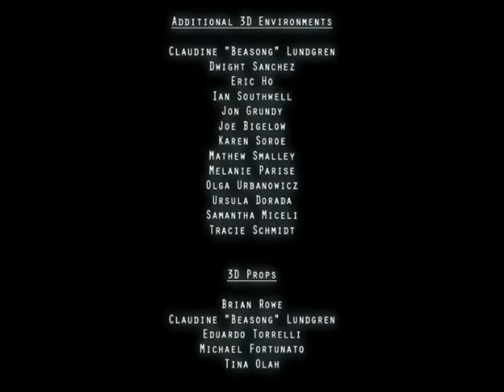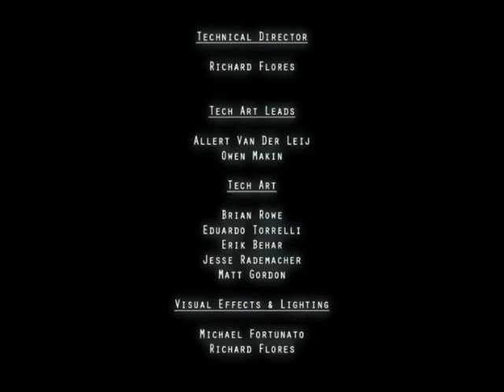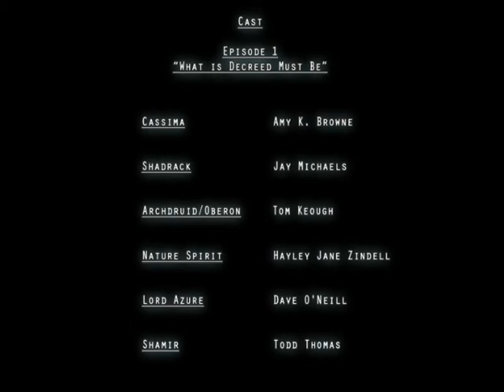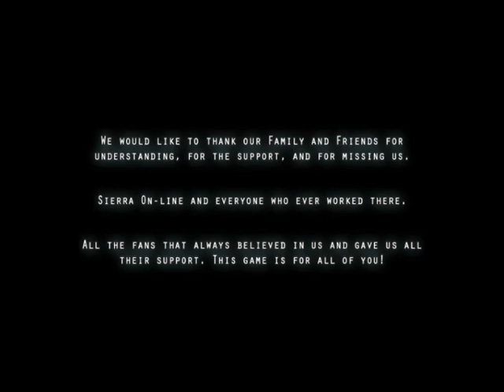The Silver Lining: Episode 1 (6/6): Meeting the Druids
Graham travels to the Isle of Mists to ask the Druids for advice.